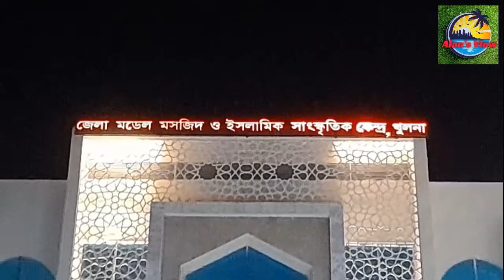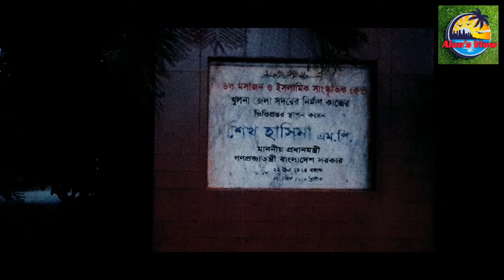The Most Beautiful Mosque Of Khulna | Model Mosque | মসজিদ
@AlansView Dear viewers,welcome  to another new video on Alan's View channel.In this video,I will present to you the two most beautiful mosques located in khulna division,where i will discuss the location and features of the mosque.Jamia Islamia Arabia Darul Uloom is a Qawmi Madrasa located in Muslim Para of Khulna City Corporation. It was established in 1967 by Maulana Mujibur Rahman under the patronage of social worker Abdul Hakim Jamaddar with the inspiration of Shamsul Haq Faridpuri. The current director general of the madrasa is Mushtaq Ahmed. There is a mosque with a 226 feet high minaret in the madrasa premises. Name Talabwala Jame Mosque.

The Madrasa introduced the Department of Hadith (Masters) in Daura in 1979, the Faculty of Islamic Law Research (Ifta) in 2000 and the Department of Tafsir. By 2021, about one and a half thousand students have obtained higher degrees in Islamic law in this madrasa and about one thousand have taken degrees from the Department of Tafsir. The madrasa is run in the light of the principles of Darul Uloom Deoband. As of 2021, the madrasa has 48 teachers and 1,200 students.Notable students of the Madrasa include: Mufti of Jamia Rahmania Arabia Munsurul Haque, Principal of Jamiatul Uloomil Islamia Mufti Mahmudul Hasan, Education Secretary of the same Madrasa Maulana Humayun Kabir and others.

There is a beautiful mosque in the premises of the madrasa called Talabwala Jame Mosque. The minaret of this mosque made of white tiles is the tallest in Khulna division. Height 228 feet. It attracts tourists. In addition to the minaret, the mosque has four domes. The mosque and minaret were built on the initiative of Abdul Jabbar, son of Abdul Hakim Jamaddar, the founder of the madrasa. There are numerous betel and coconut trees around the mosque.

From the entrance gate to the minaret, large cactus, exotic palm trees and orchids brought from India have been planted in the tub. Inside the mosque, modern and international standard fittings, lights, wood carvings and about 20 chairs made of coconut and palm tree roots have been provided for those who sit and pray. Two thousand devotees can perform prayers here. There are two types of Tarabi prayers in the mosque during Ramadan. Khatam Tarabeeh in six days and Tarabeeh in 26 days.

Khulna Alia Kamil Madrasa is an important Alia Madrasa in the Khulna Division of Bangladesh. This madrasa is one of the famous madrasas of divisional level in Bangladesh. This madrasa was established in 1952 in Khulna metropolis.This madrasa was established on 2 April 1952 in the heart of Khulna division. The madrasa was approved by the government of Pakistan on 1 July 1966.In 2020, the then Prime Minister Sheikh Hasina inaugurated 50 models across the country, including the Khulna Alia Madrasa Model Mosque.
Located in Khulna divisional town, this madrasa is a modern madrasa with all facilities. This madrasa has all kinds of facilities for the students. There are huge playgrounds, libraries for reading, laboratories, debating societies for organizing debates. There is also a common room for girls and sports opportunities to spend indoor time.